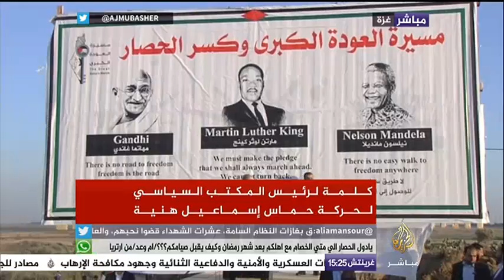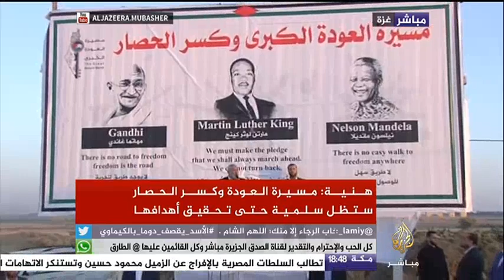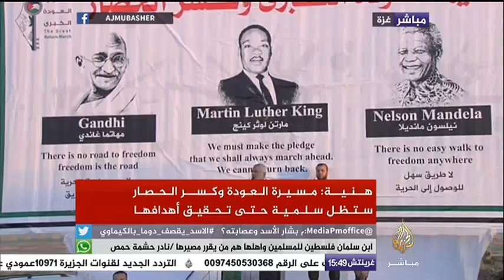كلمة لرئيس المكتب السياسي لحركة حماس إسماعيل هنية ضمن فعاليات مسيرة العودة